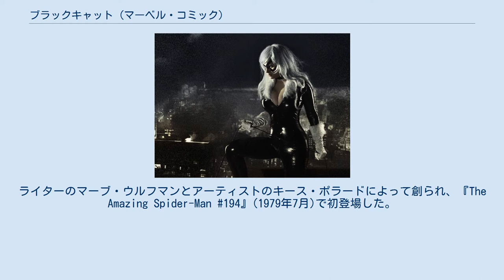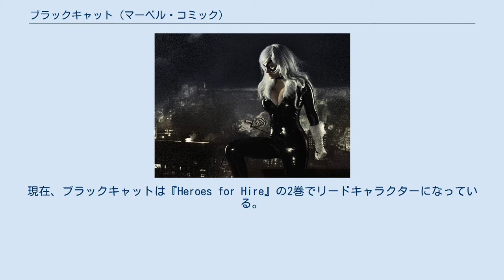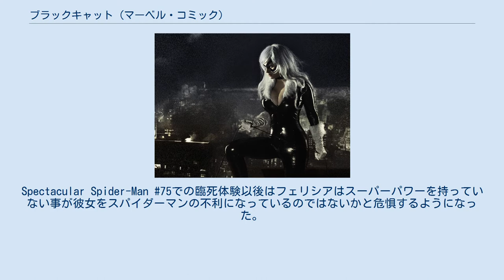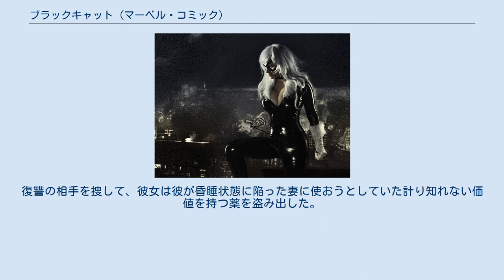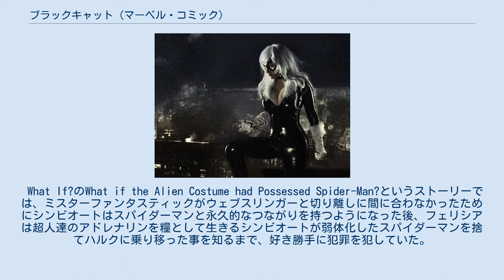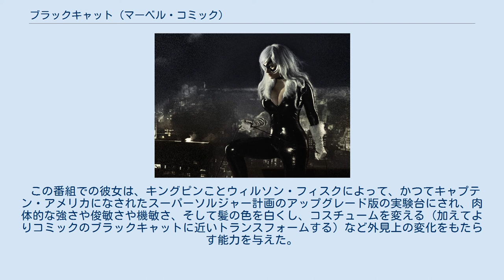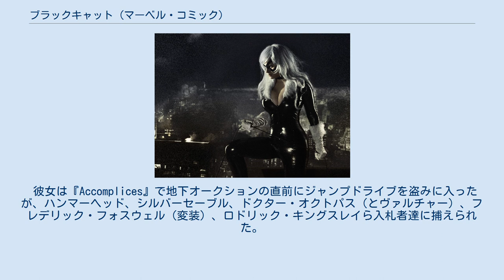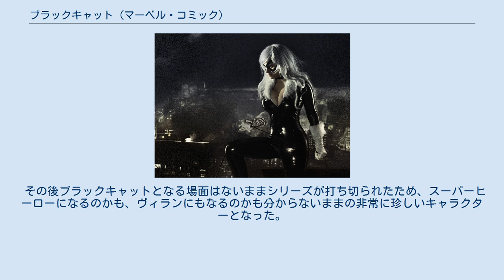ブラックキャット (マーベル・コミック)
ブラックキャット（Black Cat）はマーベル・コミックのアメリカンコミック、『スパイダーマン』に登場するキャラクター。
本名はフェリシア・ハーディ（Felicia Hardy）。
ライターのマーブ・ウルフマンとアーティストのキース・ポラードによって創られ、『The Amazing Spider-Man #194』(1979年7月)で初登場した。
ブラックキャットは腕利きのキャットバーグラーだったが後に改心し現在は時々クライムファイター（＝犯罪者退治専門のヒーロー）や冒険家をしている。
彼女はスパイダーマンの特に数少ないコスチュームを纏った恋愛対象の一人である。
 1979年クリエイターのマーブ・ウルフマンはスパイダーウーマンの敵となるべき女性を求めていた。
彼はキャラクターを近くにいる者に不幸をもたらす黒猫が登場するテックス・アヴェリーのカートゥーン『呪いの黒猫』をベースにしたものにしようと決めた。
ブラックキャットのコスチュームと外見は後にデイブ・クックラムがデザインした。
 ウルフマンはマーベル・コミックス社内で『Amazing Spider-Man』誌に持ち場が変わった時、自分のキャラクターを連れてきた。
彼女が初登場した『Amazing Spider-Man』194のletters pageの下部で『Spider-Woman』9のカバーにするつもりだったサムネイルを（『Amazing Spider-Man』194のrejected coverと一緒に）見る事が出来る。
 ブラックキャットはしばしばDCコミックスのキャットウーマンへのリスペクトだと間違われる。
 フェリシア・ハーディの特徴的なコスチューム、キャットバーグラーを公言している事、そしてスパイダーマンとの着実な交際はセリーナ・カイル（=キャットウーマンの正体）がコミックスで似たような表現をするのはその約10年も後の事である。
キャットウーマンはコミックスでの人生の大部分を巧妙な犯罪以外の全てを大きな猫たち使役して行う紫の衣装を身にまとった女性のスーパーヴィランとして過ごしている。
バットマンは彼女がBatman 1初登場した際（コスチュームをきておらず、単に「The Cat」として知られていた。）に恋愛上の興味を示しておらず、現在のような黒衣を纏いバットマンとロマンチックな関係を築くキャットバーグラーは1987年のフランク・ミラーがクラシックの『バットマン・イヤーワン』で書くまで登場していないのである。
 キャラクターは2つのミニシリーズで主役になり、スパイダーマン関係の様々なタイトルでサポートキャラとして登場している。
 ライター兼ディレクターのケヴィン・スミスは2002年にミニシリーズ『Spider-Man/Black Cat: The Evil That Men Do』を書きはじめた。
3号まで刊行された後2005年までシリーズは中断していた。
スミスはついに原稿を書き終わった事を明かした。
 2000年代の中頃、彼女は『Claws』と題されたリミテッド・コミックブック・ミニシリーズでウルヴァリンとともに主役を張った。
現在、ブラックキャットは『Heroes for Hire』の2巻でリードキャラクターになっている。
 ニューヨークのクイーンズに生まれたフェリシア・ハーディは、世界的に有名なキャットバーグラーを父に持っていた。
逮捕される前に彼は彼女に決して妥協するなと勇気づけた。
 大学一年生の時、フェリシアはボーイフレンドのライアンからデートレイプされた。
犠牲者であると言う考えを嫌悪し、結果の重大さに関わらず彼女はレイプした者を殺害しようとした。
彼女は授業をさぼって様々な戦闘スタイル及びアクロバットのトレーニングを始めた。
最終的に数ヶ月に及ぶ準備の後、彼女は復讐の決行を決意した。
しかし彼女がライアンを見つける前に、彼は飲酒運転事故によって死亡していた。
 彼女の貞操を奪った男の命を奪うチャンスを失った事に腹を立てて、ハーディは父の足跡を辿る為に新たな力を役立てようと決めた。
窃盗によって財を成した後、フェリシアはコスチュームアイデンティティの採用を決めた。
 彼女が最初にブラックキャットのコスチュームを着たのは彼女の父を脱獄させる際である。
その夜彼女はスパイダーマンと出会う。
男性には嫌悪を抱いていたが、ファリシアはこの孤独なヒーローに自分と...